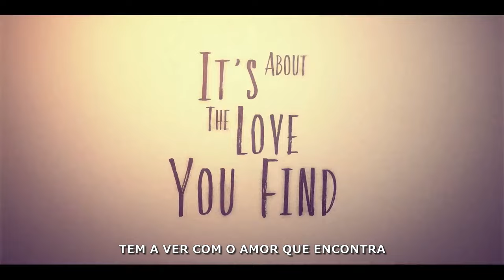Minha Vida com a Família Walter 2023 Trailer Oficial Dublado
Minha Vida com a Família Walter 2023
Trailer oficial dublado em português Br.
1ª temporada.
Criação: Melanie Halsall.
Artistas: Nikki Rodriguez, Sarah Rafferty, Marc Blucas, Noah LaLonde, Ashby Gentry.

Sinopse: Uma tragédia transforma a vida de uma adolescente. E agora ela tem que morar em uma cidadezinha com a família da tutora, onde aprende sobre amor, esperança e amizade.